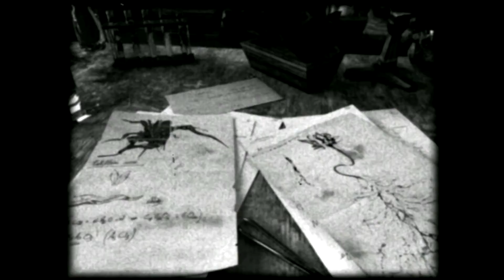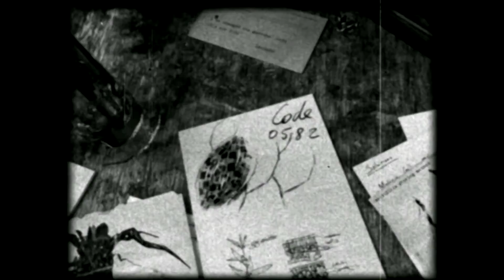Obscure (Part 12)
THE LAST EPISODE IS NEXT!